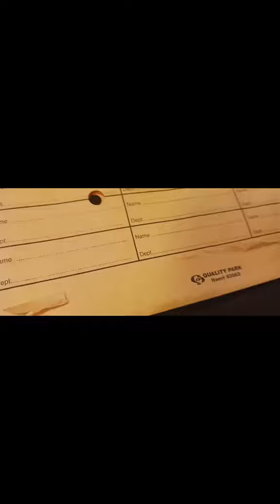Letter postage and Forever Stamps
You can still use those old Forever Stamps!